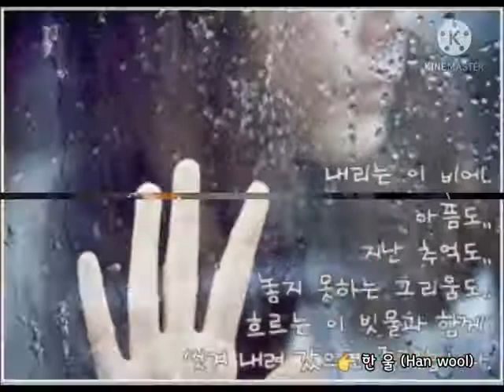🎧 이소라 💞 신청곡 🎧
🌸🍃 그대를 위한 겨울 기도 🌸🍃

차가운 바람결에도 흔들리지
 않는 우리의 가난한 작은 마음을 위해
 하얀 눈으로
 물들여곱게 빈 여백 채워주소서

 마지막 남아 흔들리는 갈대밭
 새들의 빈 둥지마다 가득
 채워진 마음 얼지 않는 따스한
 집 한 채 흩어진 내 가슴에 지어

 모두 넉넉한 마음 안아 가난한
 모두가 그 안에 편안하게 들게 하소서
 날은 추워도 어둠 속에서
 별들이 깜박이며 빛을 냅니다

 별들이 있어 춥지 않은 하늘 먼
 뭇별 하나 따서 모두의
 가슴에 담아두고 등불이게 하소서

 빈자리는 그리움 채워주어
 사랑할 수 있는 따스한 겨울이게 하소서
 가난한 내 삶의 한 고비
 지금은 모두 쫓겨나 오늘은 비롯
 텅 빈 가슴이지만

 마음마다 하얀 눈을 내려주어
 눈빛 보다 맑은 마음 지녀
 겨울의 꿈으로 오래 지니고 살도록
 모든 고통을 덮어 주소서

 혼자 길들일 수 없는 가슴앓이 하던
 지난 밤 밖에 차가운 바람이
 아픔의 병이 되더라도 눈 속에
 작은 들꽃으로 피어내
 외로운 시간을 넘으며 바라보게 하소서

 그리고 사랑은 오직 하나이게 하소서
 이 겨울은 모든 이에게 눈길 위에
 따듯한 발자국 남겨
 그리움으로 남게 하소서
 조금도 시들지 않는
 사랑의 자국 남게 하소서

-좋은 글 중-